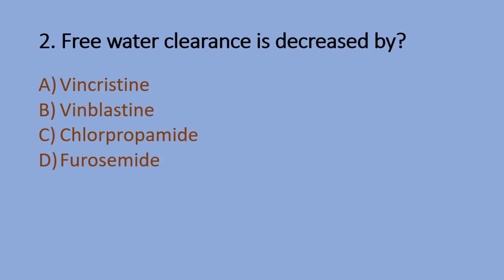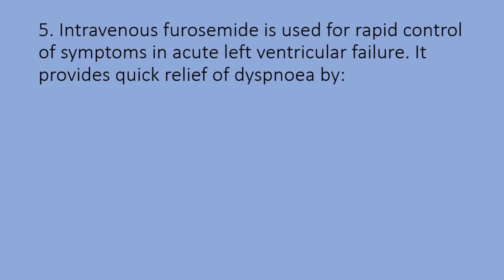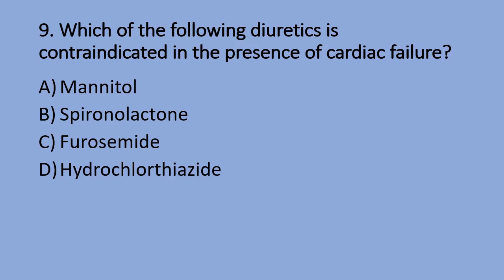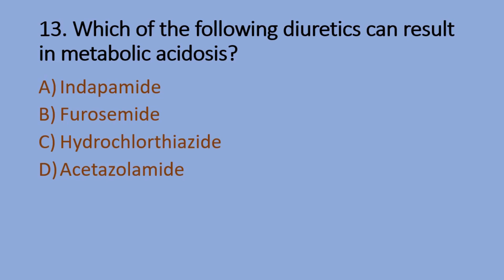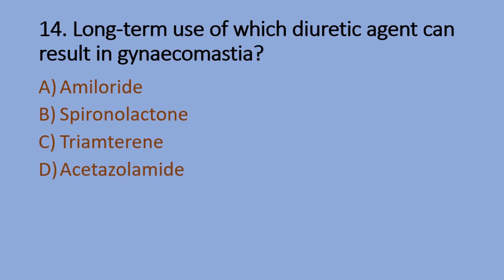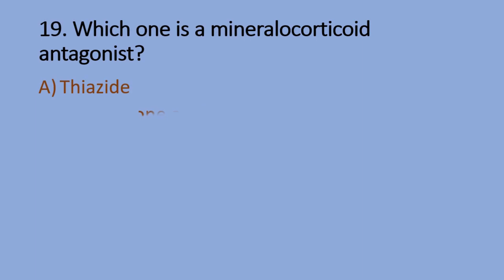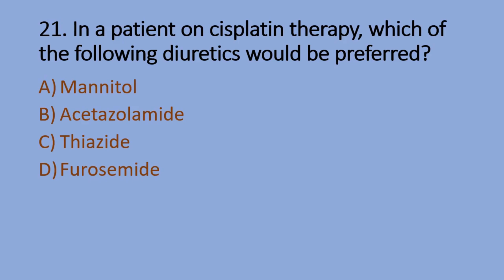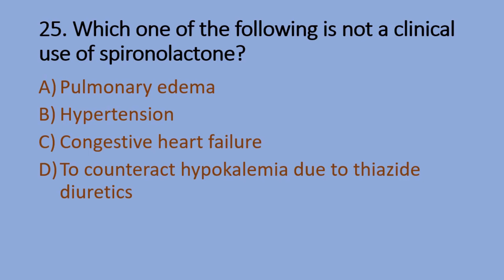DIURETICS PHARMACOLOGY | DIURETICS MCQ'S | EXIT EXAM D PHARM | GPAT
Hello everyone
well come to my channel Education Hub - Life Science
In this video we cover important questions for diuretics pharmacology which is helpful for your preparation for d pharm exit exam , GPAT and NIPER exam.
On this channel you will get all the previous year question papers for all the life science examination like GPAT, NIPER, GATE LIFE SCIENCE, GAT B , CUET PG, CUET PART A and other universities entrance exam papers at one place so you can get
If you want PDF of this file then please connect us on Instagram @educationhublifescience